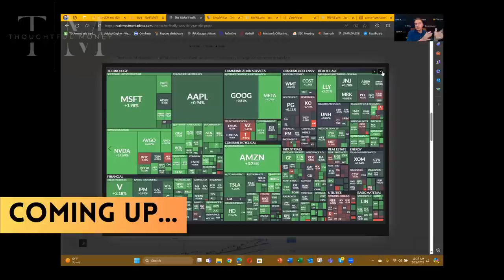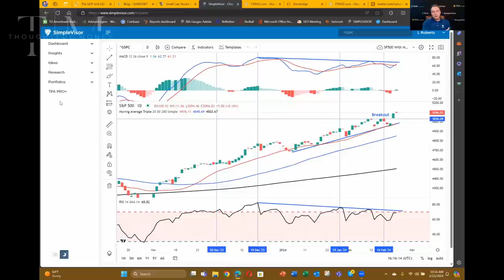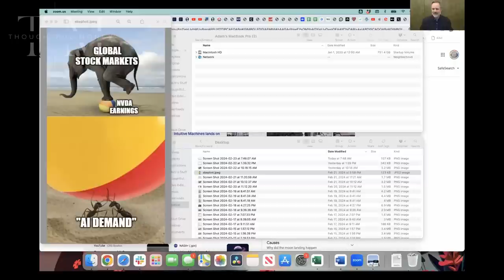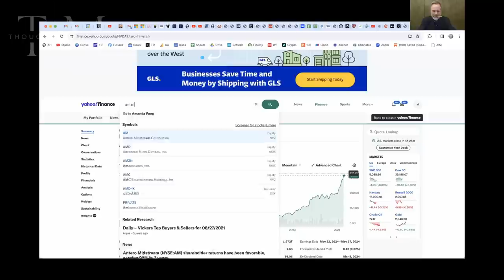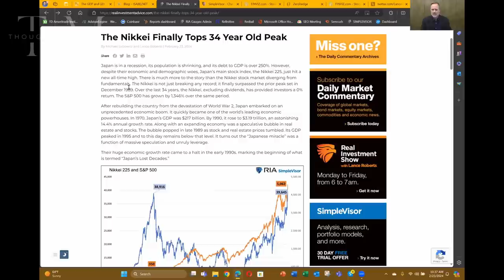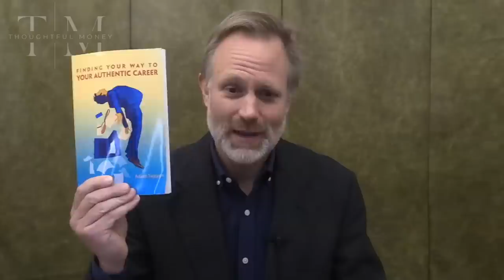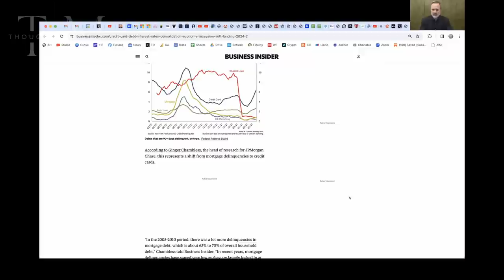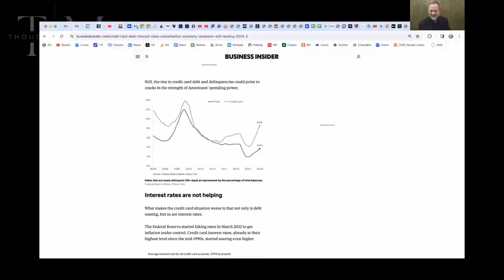Is The Ongoing Meltup A Gift? Or A Danger? | Lance Roberts & Adam Taggart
SCHEDULE YOUR FREE PORTFOLIO REVIEW with Thoughtful Money's endorsed financial advisors

The S&P is at yet another record high in a week that saw the second-biggest 1-day gain in market cap in history after Nvidia (NVDA) delighted investors with blowout revenue& earnings growth.

The bulls are stampeding hard now and FOMO-driven momentum chasers are back.

Stocks remain solidly in short-term overbought territory. Valuation metrics of many companies like price-to-earnings & price-to-sales are being stretched, taffy-like, to extremes rarely seen.

Are markets back to 'irrational exuberance'?

Or is this just a great time for investors to make gains?

Portfolio manager Lance Roberts shares how his firm is navigating the feeding frenzy, as well as what trades he's made over the past week.